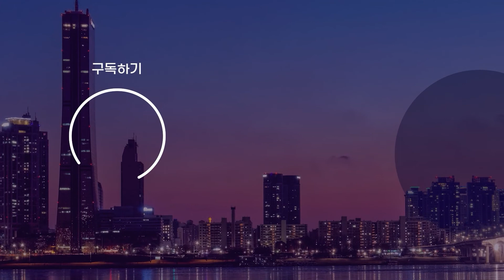[앵커포커스] 마이웨이 vs 5분에 554만 원.. 김동연·경기도의회 정신 차리길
원팀 아니었고 양보도 없었습니다.
원 구성 파행이 무슨 유행이라고 경기도의회
역시 변변한 본회의 한번 못 열어봤습니다.
그런데 이 정도는 갈등도 아닙니다.
김동연 경기도지사가 경제부지사직 신설 관련 조례를 공포하고
그 자리에 김용진 전 차관을 내정하면서
도의회 국민의힘 격렬히 반발하고 있습니다.

양당 합의 전까지 경제부지사
신설 조례 공포 보류하기로 하지 않았느냐,
김동연식 협치의 추악한 이면이라는데
김동연 지사 독선이 문제의 핵심일까.
협치 새 모델 제시할 것처럼 의지 다지더니
인수위 참여 인사 추천 않고 불참 통보했던 건 국민의힘이었습니다.
원 구성 협상도 어려운데 조건으로
산하기관장 50% 인사 추천권 등은 왜.
기관장 인사권이 의회 운영과 협치에 무슨 관련이 있을까요.
경제부지사 건도 그렇습니다.
관련 조례 안건이 의결된 건 지난달 28일이었지만
날치기라는 국민의힘 반발에 김 지사가 공포를 미뤘습니다.
그런데 조례 공포엔 기한이 있는 걸 누구보다
잘 아는 도의원들이 원 구성 못 했으니 더 기다려야 한다
주장하는 건지도 묻지 않을 수 있습니다.

전국 광역의회 중 가장 많은 의정비 받아
5분 일하고 554만 원 챙긴 의원들도,
도의회와도 손 못 잡으면서 도내 기초자치단체들과는
어떻게 협력하겠단 건지 묘책 못 내놓은 김 지사도 도긴개긴입니다.
협치 어렵다고 대놓고 대치하는
경기도와 도의회에 곧 시민들의 경고장이 도착할 예정입니다.
도의원은 정당을 대신하는 대의원이 아닌
도민 권한 이양받은 의원일 뿐이고
소통 어렵다고 마이웨이 고집한다면
김 지사 정치 인생도 어려워질지 모릅니다.
당장 내 배 안 고프다고 언제까지 소상공인과
농어업인 등의 민생안정을 위해 편성한 1조 4천여억 규모
추경안 멈춰있게 할는지 지켜볼 것입니다.
앵커 포커스였습니다.